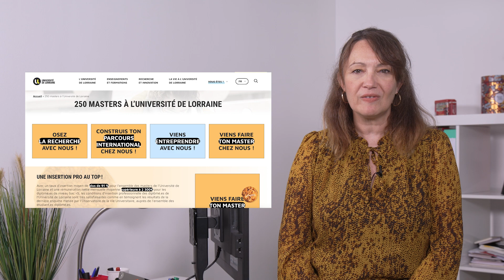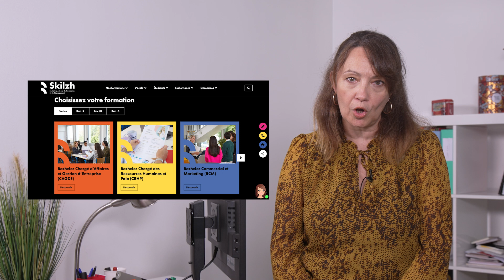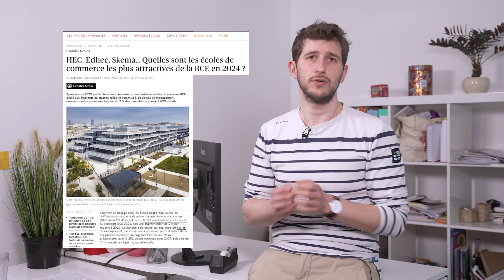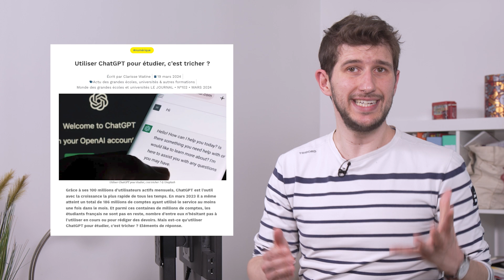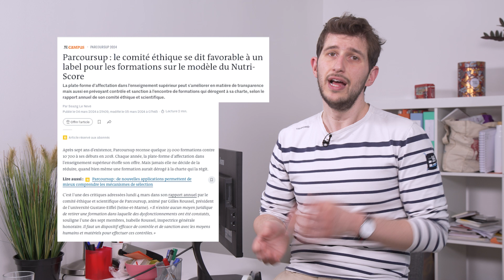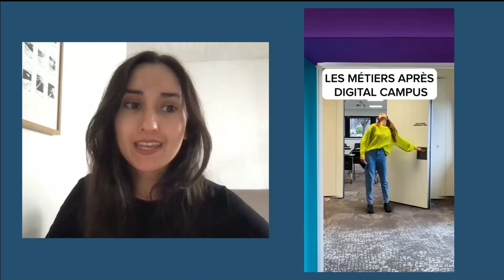Com'Together, ep 20 : X est-il devenu infréquentable pour les acteurs du supérieur ?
Après sa reprise en main par Elon Musk, le célèbre oiseau bleu a du plomb dans l’aile. Augmentation des fake news, absence de modération, cyberharcèlement… Plusieurs établissement ont quitté le réseau social depuis l'été 2023. Faut-il les suivre ? Directrices et directeur de la communication de l’ESR témoignent dans l’émission Com’Together.

Depuis l’été 2023, de plus en plus d’universités et grandes écoles annoncent fermer leur compte X ou, a minima, le mettre en veille. Ont-ils bien fait ? Y a-t-il des alternatives crédibles : Bluesky, Threads ou LinkedIn ?

Réponses dans l’épisode de ce mois de janvier de Com’Together, l’émission de l’agence MadameMonsieur et l’Arces, le réseau des professionnels de la communication de l’ESR !

Faut-il déserter X ?
Alexandre Vanadia, animateur de l’émission et fondateur de l’agence MadameMonsieur, reçoit dans ce 20e épisode :

- Reine Paris, directrice de la communication de l’Université de Rennes 2.
- Céline Authémayou, directrice de la communication du Groupe Insa.
- Romuald Pigenel, directeur du développement des publics et de la communication d’Universcience.